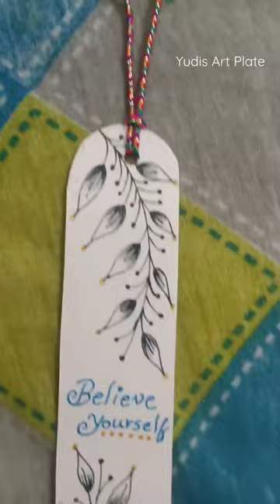Bookmark Making 🔖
This video demonstrates a small clip of how i made a bookmark with my art.